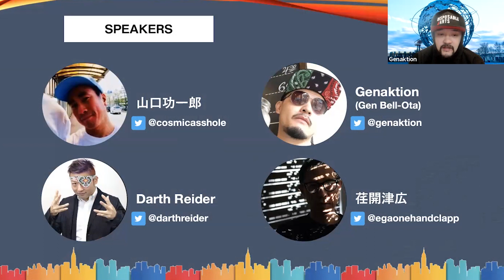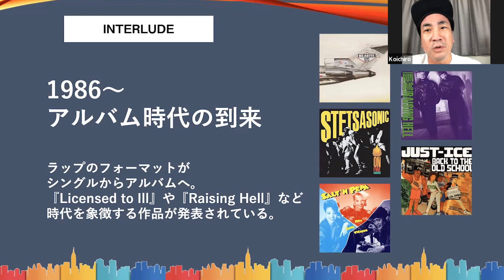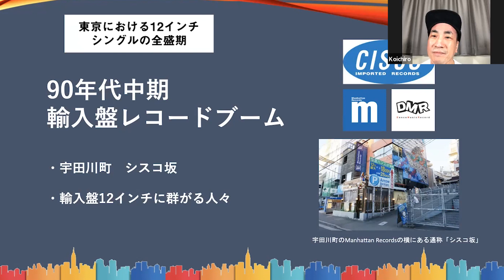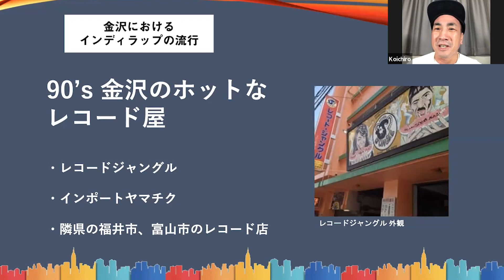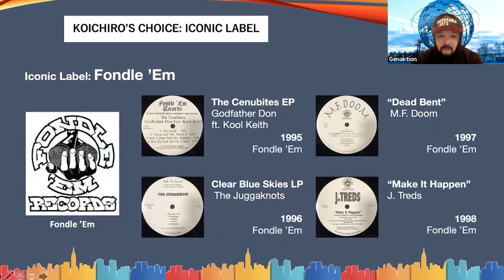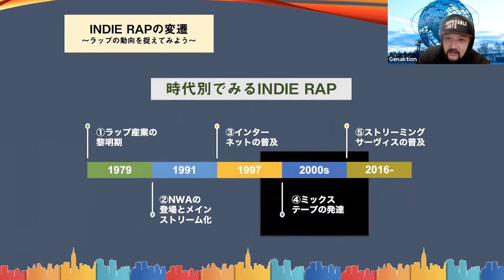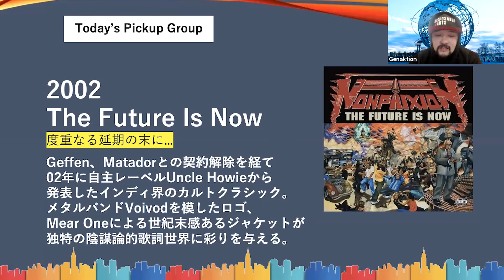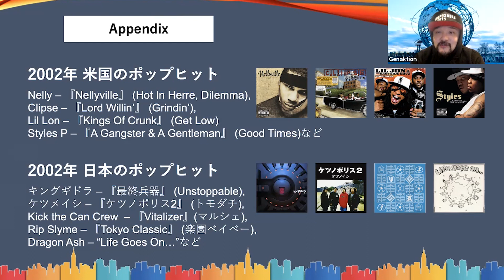インディラップトーク: 地域別のインディラップの歩みと事例紹介（振り返り）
本トークは2022年1月15日（土）に金沢21世紀美術館で開催されたWagner Projectの解説トーク企画 “地域別のインディラップの歩みと事例紹介”をもとに再構築しています。

0:00 Wagner Projectの振り返り（イントロダクション）
6:18​ Indie Rapの定義
10:03​ ラップ産業の黎明期（1979-85）
24:22​ ラップ産業の成熟期（1991）
31:58​ 東京における12インチシングルの全盛期
42:23​ 金沢におけるインディラップの流行
1:17:06​ インターネット以降（Mid 90’s〜）
1:39:58​ Today’s Pickup Group

Blog: HIP HOP JUNKIEEEEEEEEEES!!! 「美術館でFINSTA BUNDYがかかりました」（当日の様子）